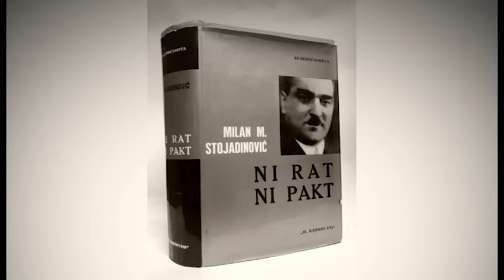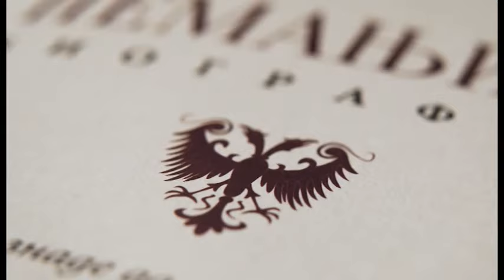Priča o kraljici Mariji Karađorđević ( II deo )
Drugi deo emisije o kraljici Mariji Karađorđević otkriva mnogo toga nepoznatog i skrivanog nakon II svetskog rata od naroda u Jugoslaviji.